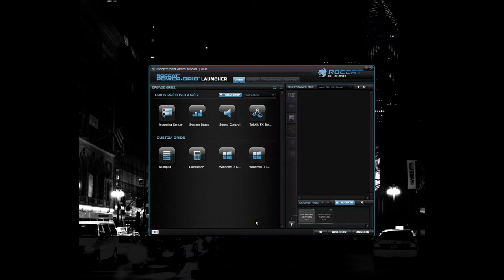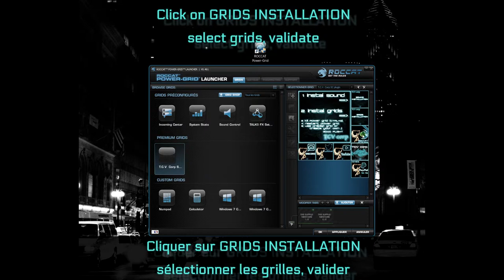Tutoriel TCVcorp 3.1 instal plugin (ST US/FR)